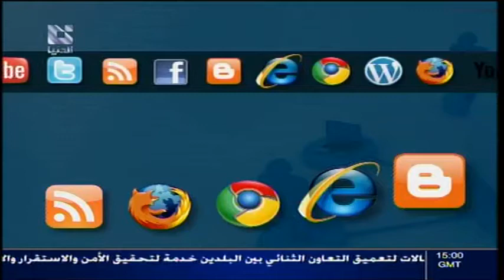addounia | قناة الدنيا من صفحات الإنترنت 29 - 06 - 2013 جزء 2